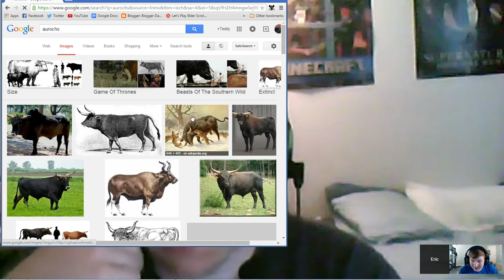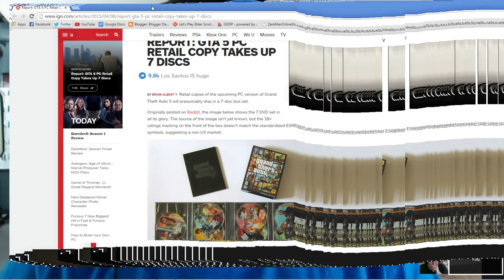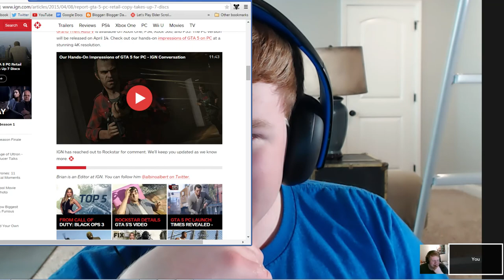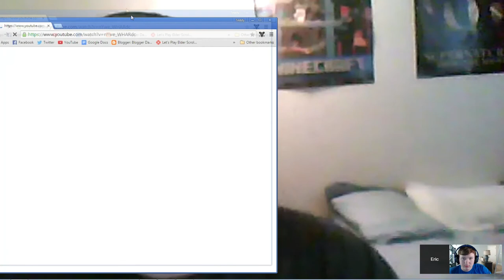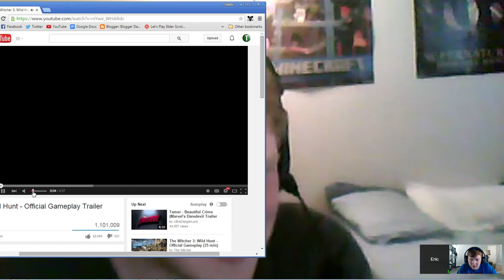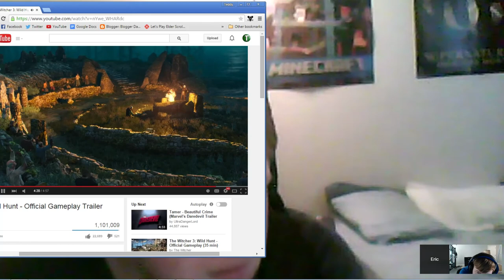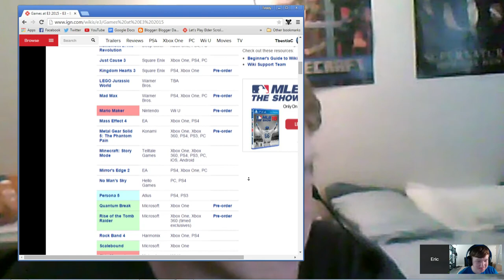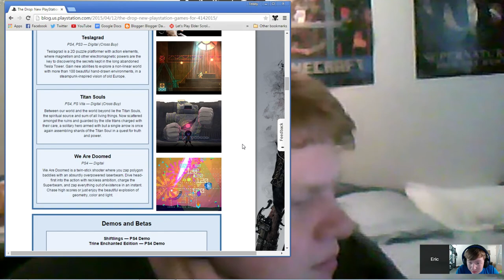The Witcher 3, E3, Deus Ex, and Black Ops 3! |GGDP #20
A decent amount of news and E3 to talk about! Also please be excited for ESO. :)